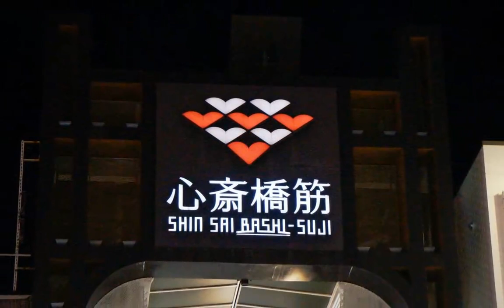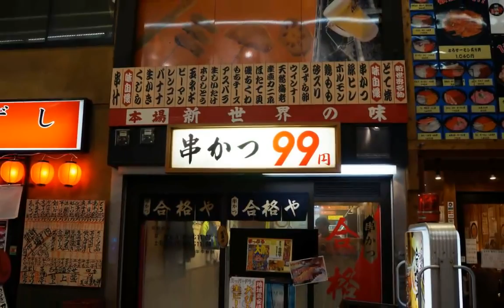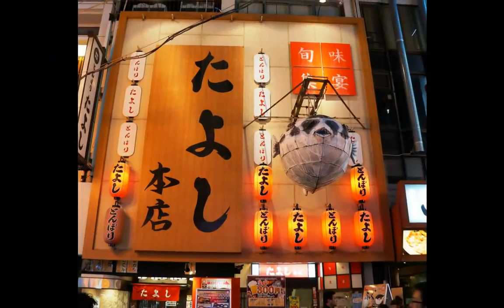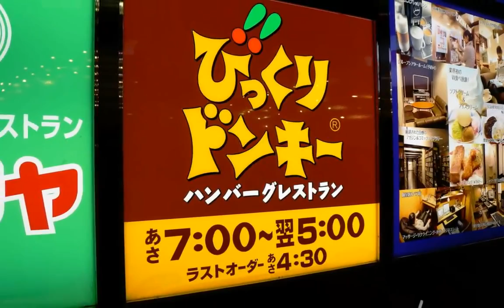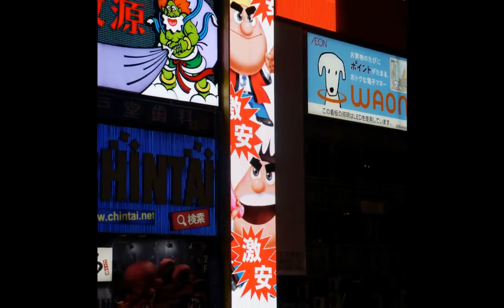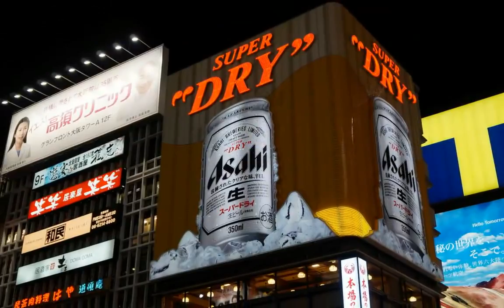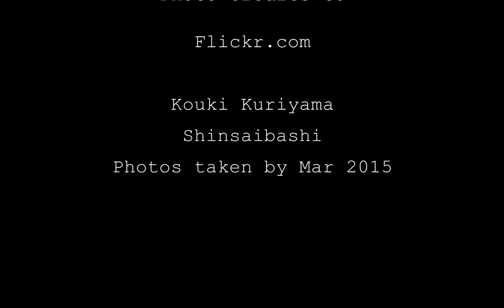Shinsaibashi at Night HD